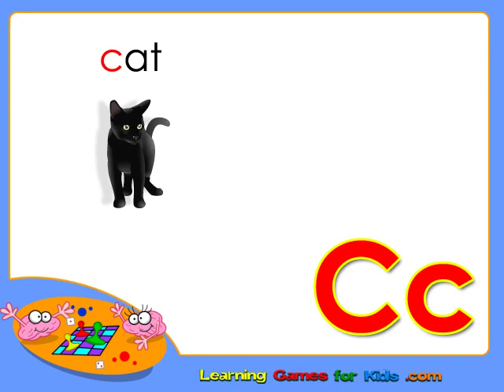Practice and Learn the Letter C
Play alphabet games on LearningGamesForKids.com and learn the letter C!